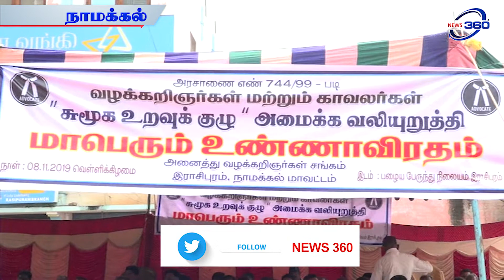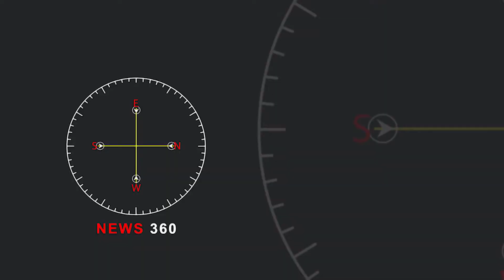நாமக்கல் மாவட்ட செய்திகள் | 9.11.2019